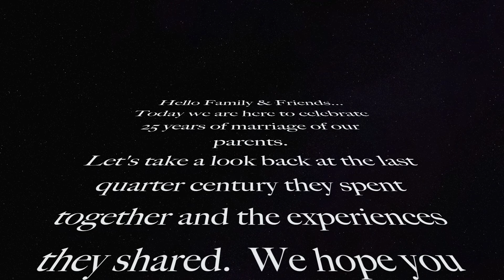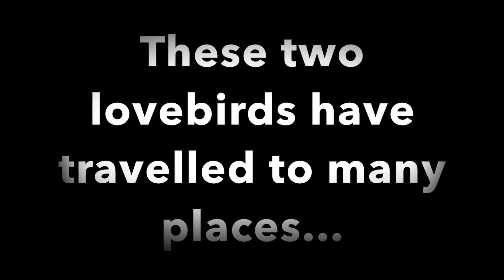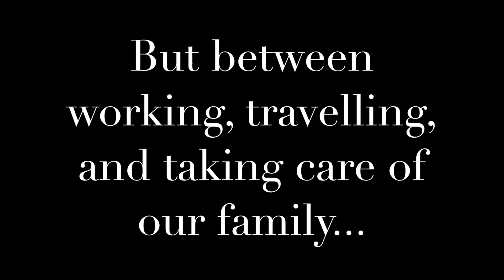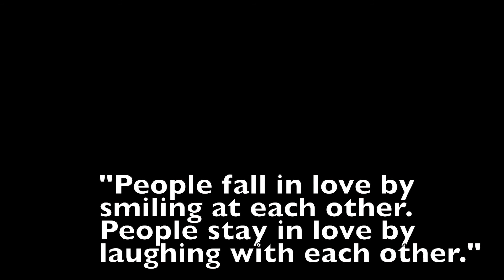Paul & Anna 25th Anniversary